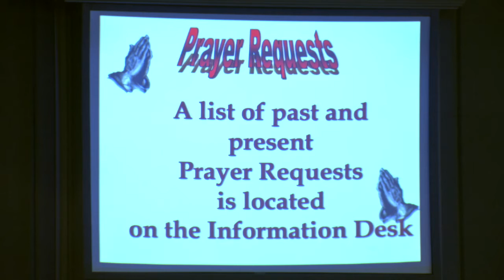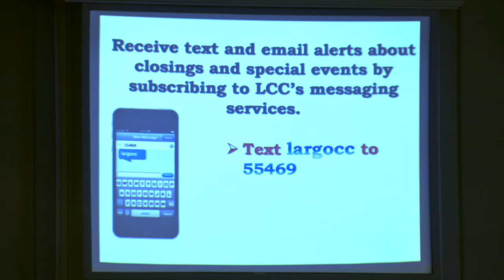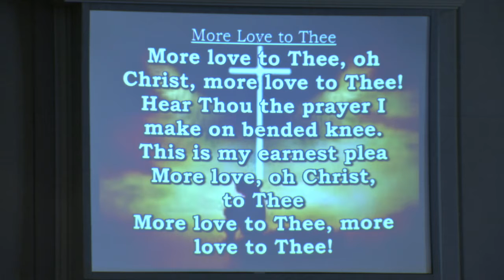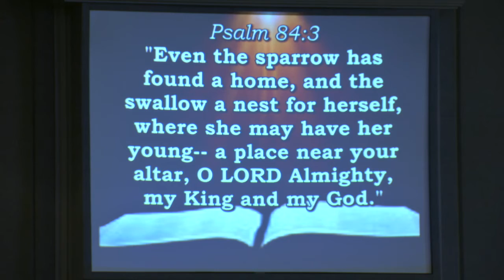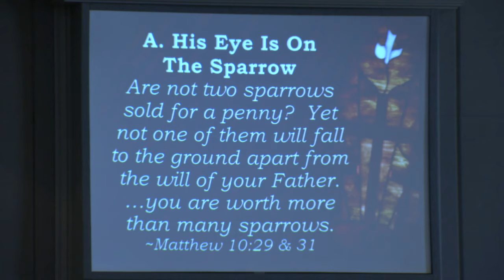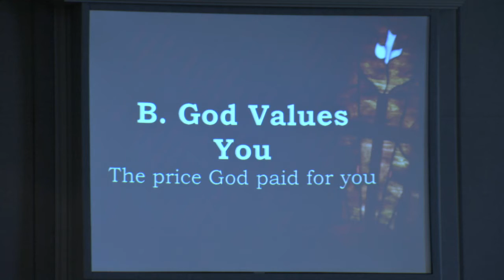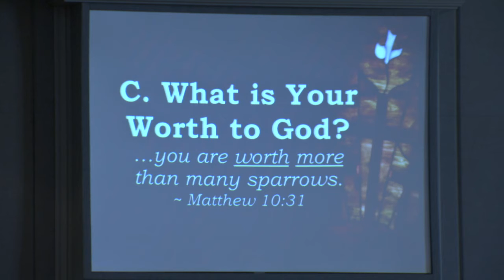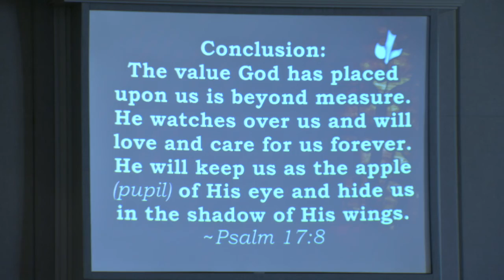LCC Sunday Service 9am 11 15 20